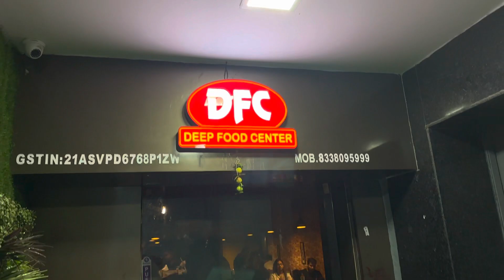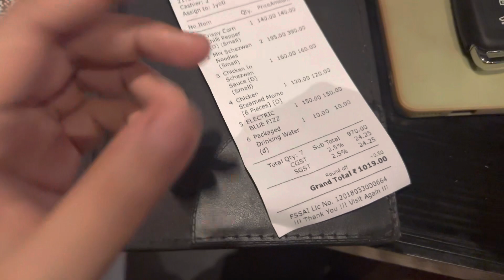କେମିତି କଟିଛି ମୋ weekend || shopping || Food review || vlog